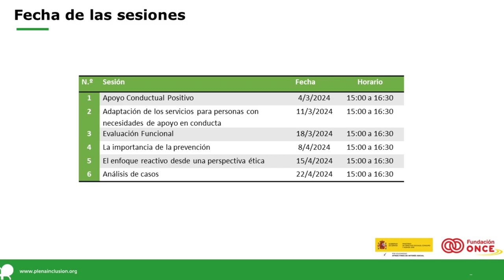Conductas que nos preocupan - Fortalecimiento de organizaciones